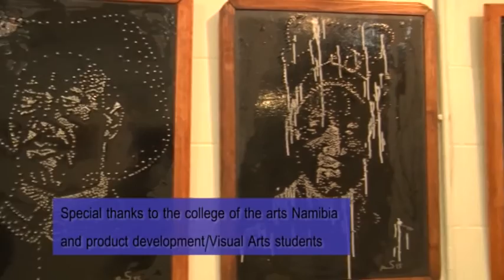Art Splash 2015 (College of the arts Namibia)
COLLEGE OF THE ARTS NAMIBIA  (ARTS SPLASH 2015)
These are some of the art work that was on display for the college of the arts Namibia Arts Splash event that took place at the K.C.A.C (Katutura Community Arts Center ). Special thanks to the Visual arts/Product development Students of the College of the arts Namibia for creating such lovely work.